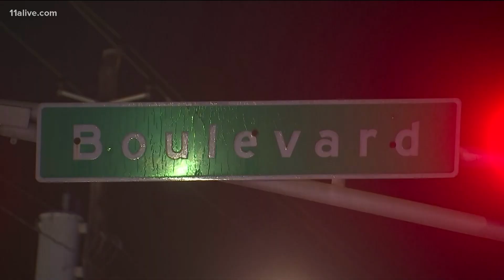Police searching for suspect who allegedly kidnapped Uber driver at gunpoint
11Alive's Joe Ripley reports.